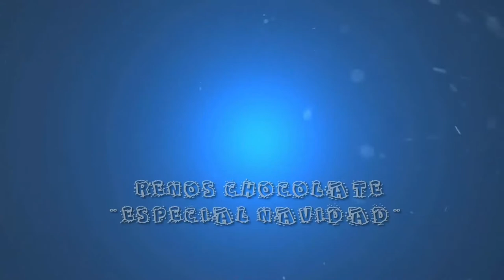RENOS DELICIOSOS | DAN VIVE CREANDO - ESPECIAL NAVIDAD🎅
Deliciosos renos de galleta con chocolate en forma de piruleta, un postre delicioso para estas navidades. Como siempre tuvimos problemas a la hora de prepararlos jaja... para saber que nos ocurrió con el chocolate tendréis que ver el vídeo... 😋
***Poner en los comentarios quien lo hizo mejor.
Málaga-Mijas Costa